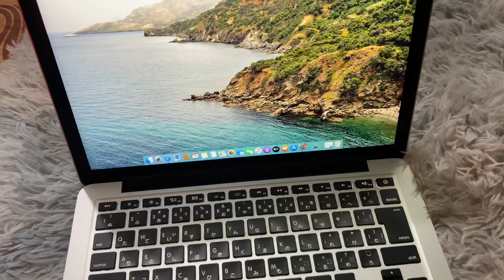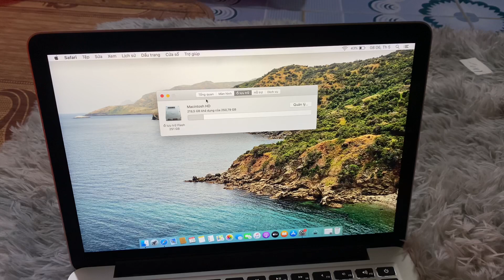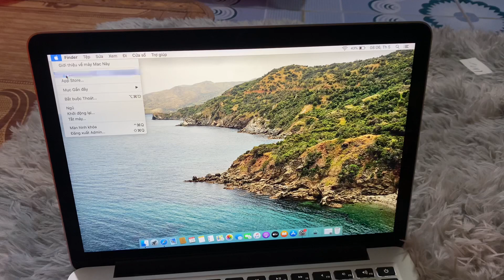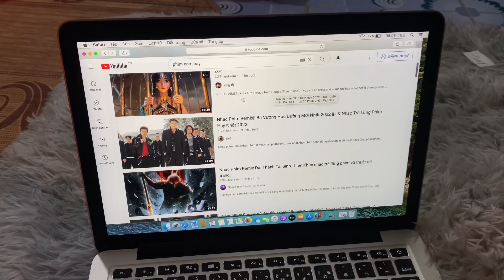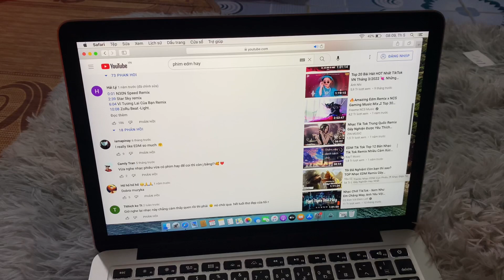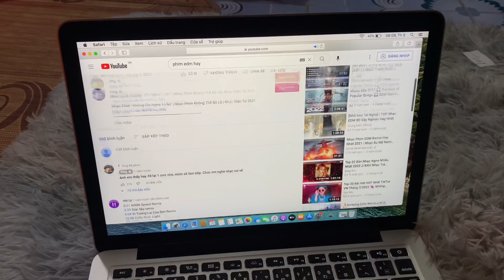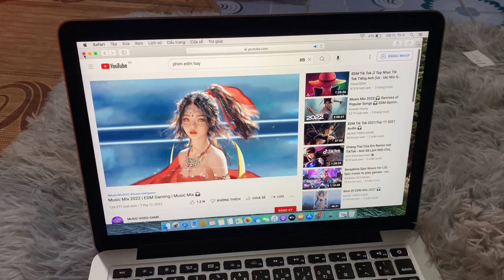macbook pro 2015 13 inch nên mua giá rẻ hiện nay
giao hàng nhanh từ 2 đến 4 ngày
bao test 7 ngày bảo hành 1 tháng

core i5
cpu 2,7 GHz
ram 8GB
ssd 256Gb
pin: sd khoảng 4h
ngoại hình đẹp, phảy nhẹ.
máy bao zin chưa sửa chữa thay thế
mọi chức năng hoàn hảo